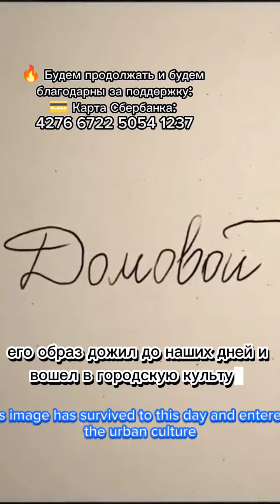Духи древних славян. Домовой на Руси и в СССР.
В этом видео расскажем немного о домовом.
🔥 Будем продолжать и будем благодарны за поддержку:
💳 Карта Сбербанка: 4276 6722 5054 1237
🙏 Добровольная помощь на развитие канала по ссылке:
ССЫЛКА НА РЕЗЕРВНЫЙ КАНАЛ:
🎥 Видео монтаж:  Андрей Б.